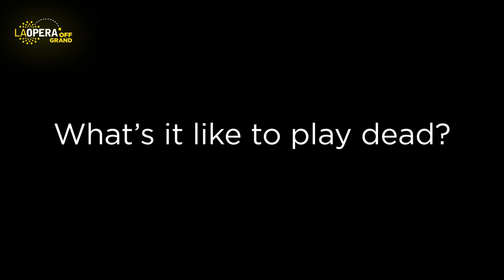What's it like to play dead?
Peabody Southwell (Sarah Osborne) discusses what it's like to play dead in David Lang's "Anatomy Theater."